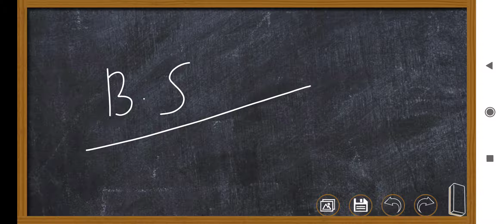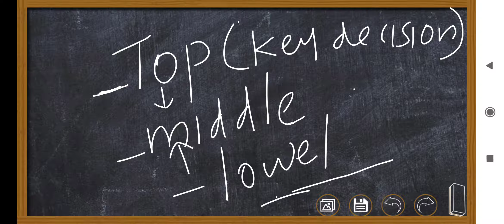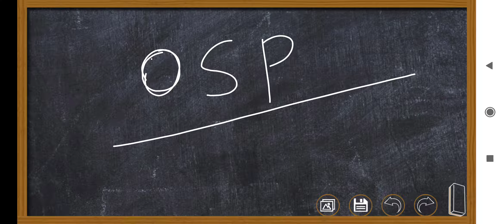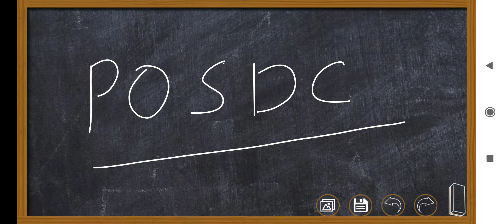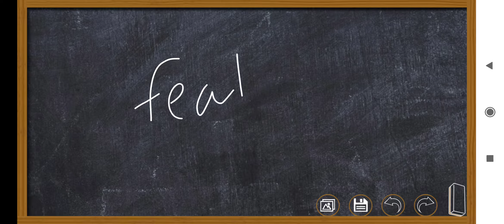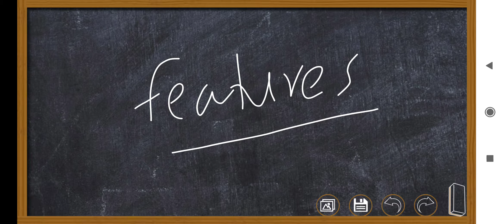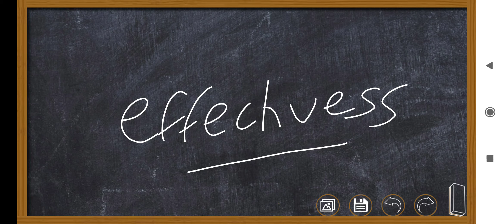Plus two business studies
plus two business studies chapter wise discussion including previous questions and answers and expected questions